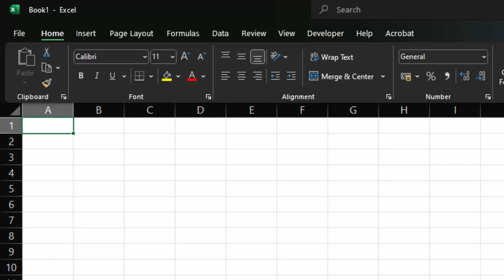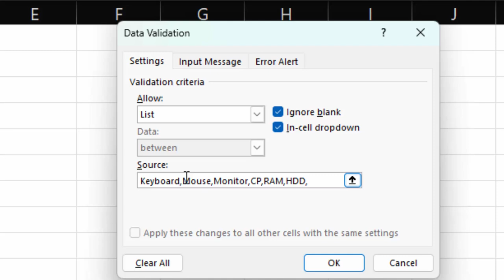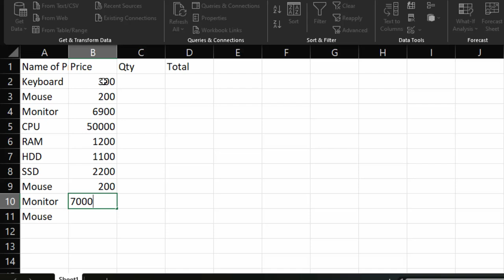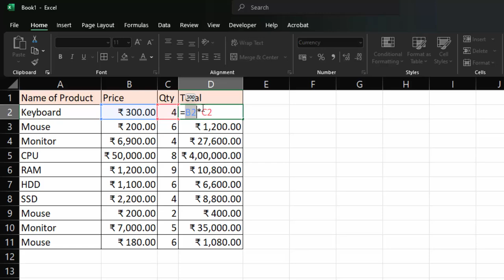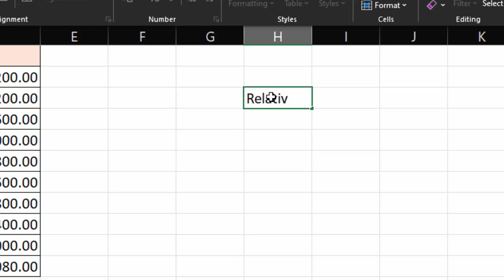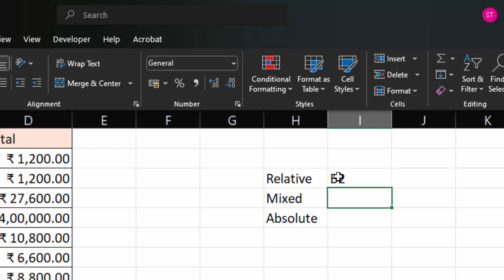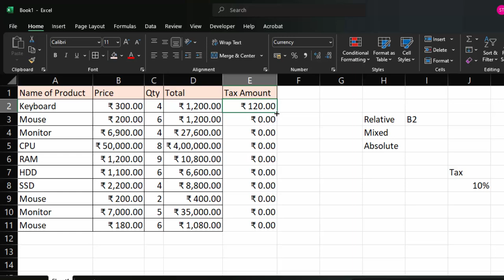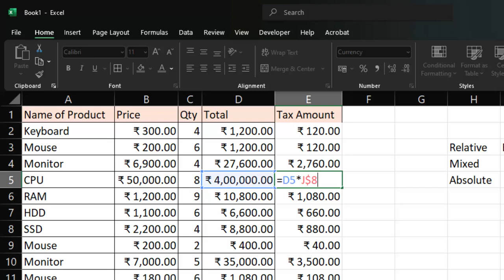How to use Cell Address in Microsoft Excel || How to use Cell References|| Formulas in Excel